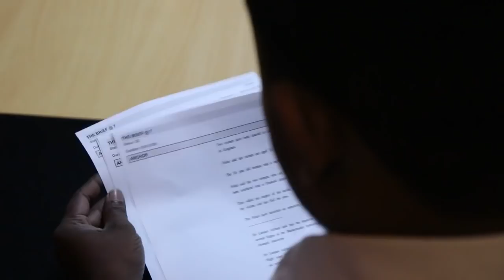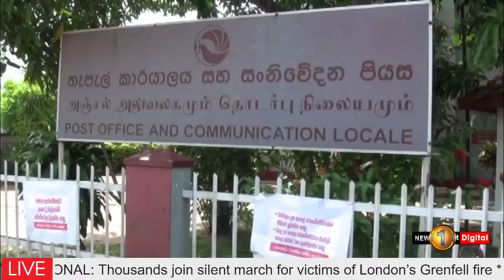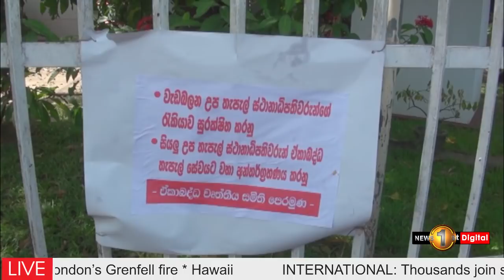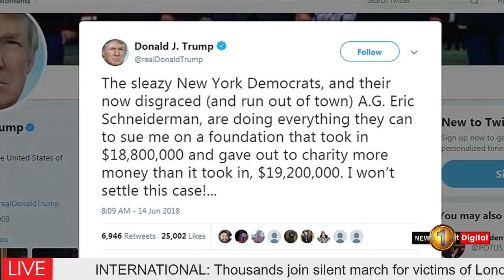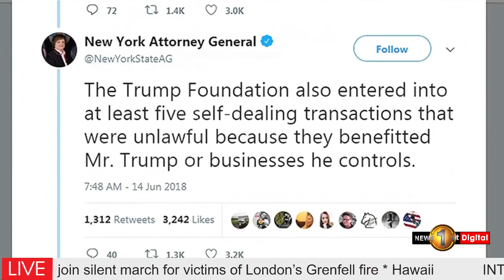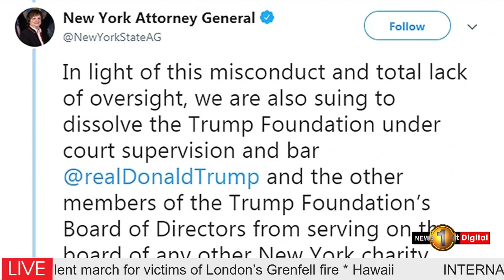The Brief @ 7 | June 15, 2018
Sri Lanka's first online news bulletin.

News Anchors: Ramesh Irugalbandara & Serala Fonseka